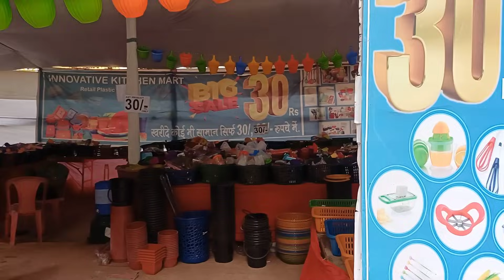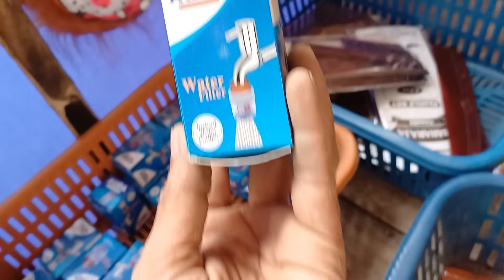😱 कोई भी सामान लेलो सिर्फ या सिर्फ 30 रुपये में Best Store exhibition All Kicthen Items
😱 30₹ में कोई भी आइटम लो Kharidi Exhibition Sale On All Kicthen Items In Miraroad #30₹sale

ADDRESS
Indralok phase 1 ,opp samriddhi tower Mira road East near Mira bhayandar road
Timing
11am to 9 pm
Last date 21 January
 kokan fish market, vasai market reaction, papdi market, vasai street market, street market vasai, vasai station market, vasai cheapest market, vasai night fish market, fish market mumbai
new at the 99 cent only store, 99 cent store, 99 store business, 99 store, whats new at the 99 cents only store, 99 cent store shopping, 99 cents store shop with me, 99 cents only store shopping.